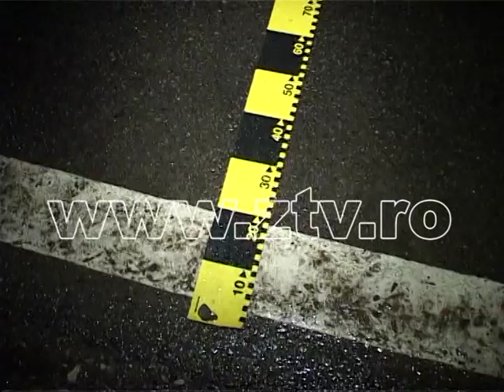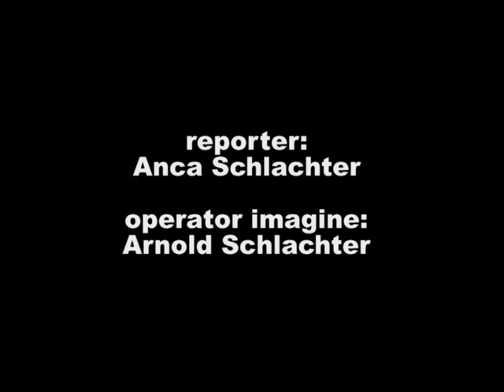EXCLUSIV! ACCIDENTAT MORTAL LA 83 DE ANI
reporter Anca Schlachter operator imagine Arnold Schlachter, Popeni, judetul Salaj